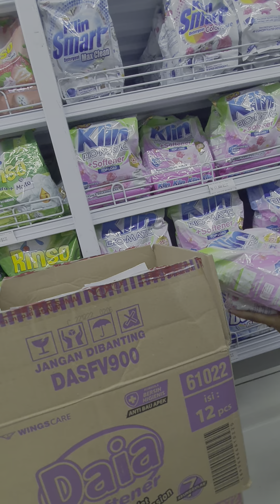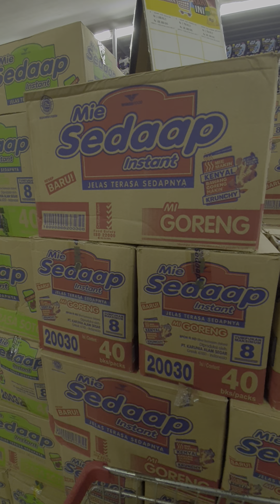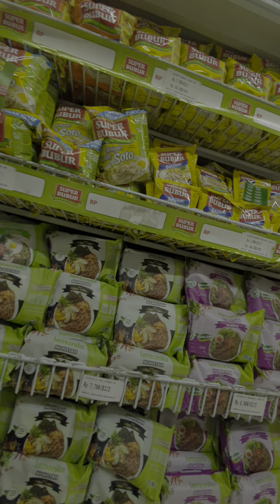Belanja serba lengkap